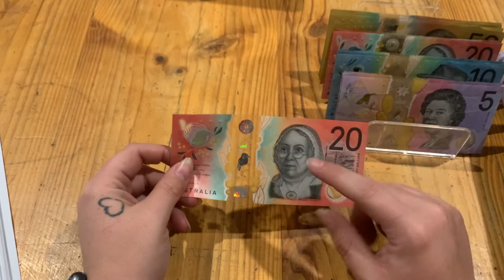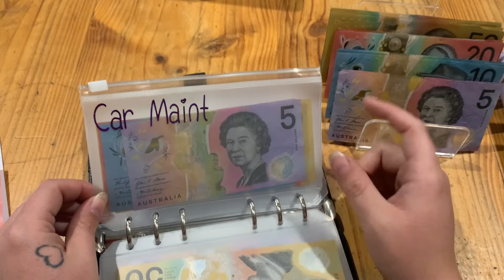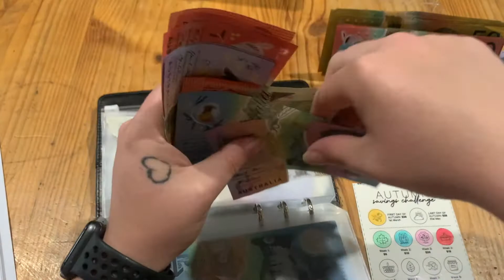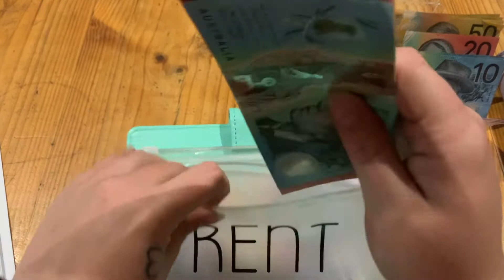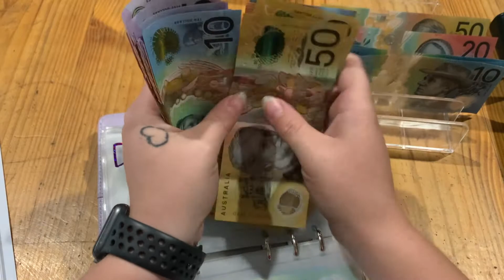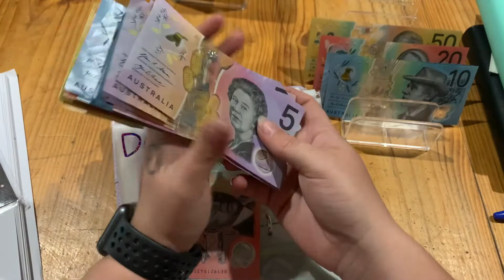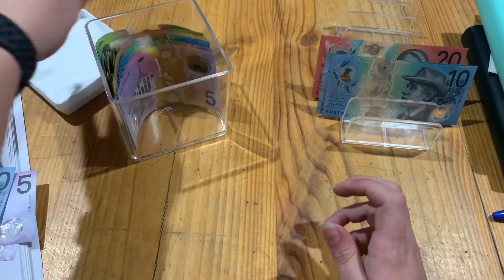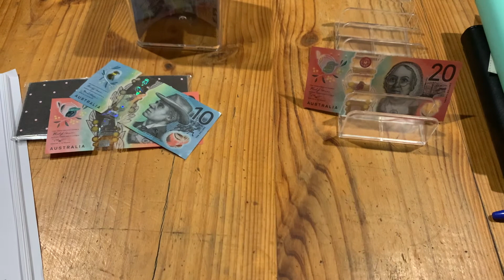Australian Cash Stuffing $720 | March Pay 5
Aussie Cash Stuffing

Welcome back, this is my fifth stuffing for March